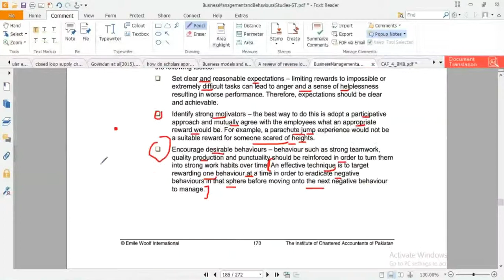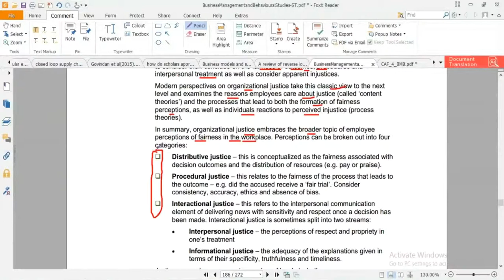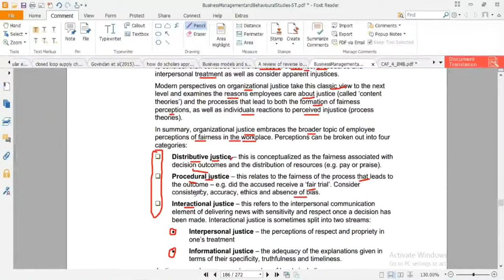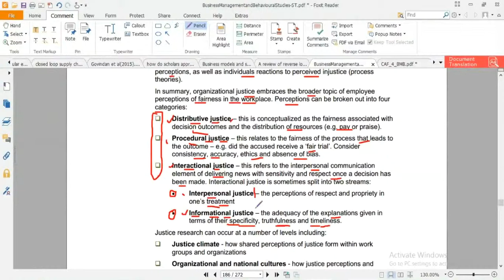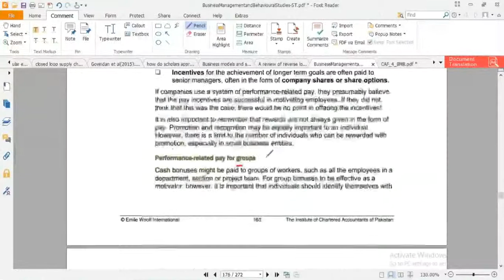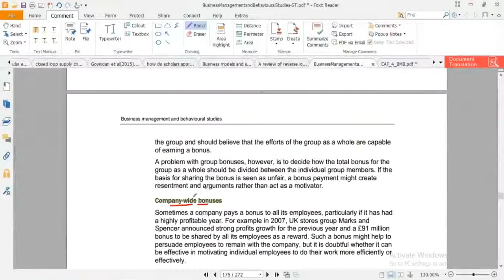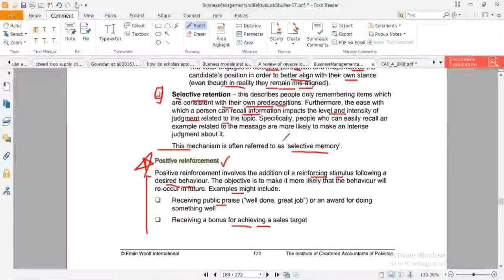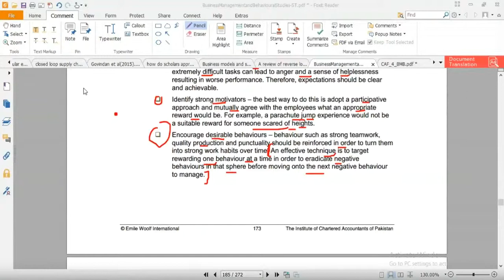lecture-52 Business management and behavioral studies (Bmbs) CAF-04-----------ICAP